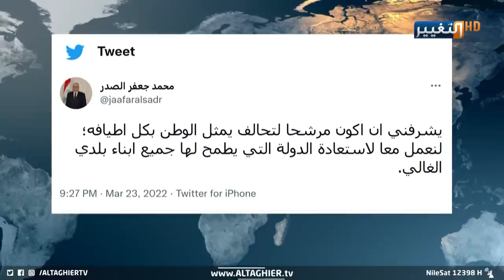جعفر الصدر يكشف أهداف حكومته المقبلة في العراق | تقرير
يتداول العراقيون في منصات البحث، ترقب رئيس الحكومة الجديد، سيما بعد تفاعل نشطاء مع تغريدة مرشح التحالف الثلاثي لمنصب رئاسة الحكومة محمد جعفر الصدر، والتطلع لخطجته الحكومية في حال فوزه بالمنصب.
موقع قناة التغيير الفضائية الالكتروني